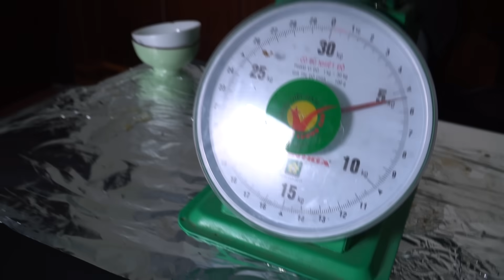NTN - Thử Thách Ăn Hết 5 KG Vịt Quay (Eating 5 Roast Ducks Challenge)